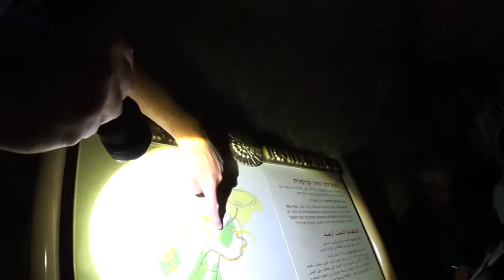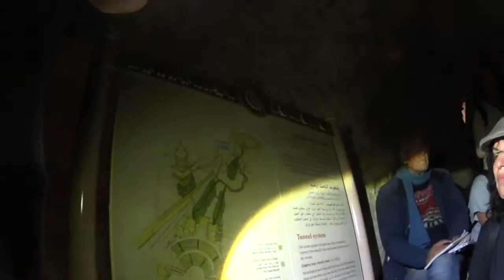הרודיון: בתוך בור המים העליון שבנה הורדוס ואיך זה קשור למורדים היהודים? מרצה: ד"ר אורן גוטפלד